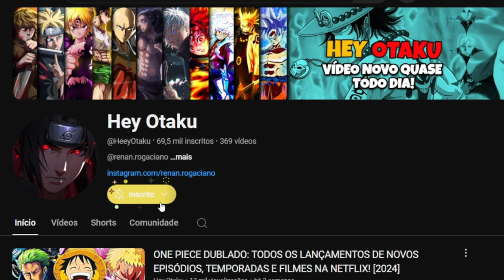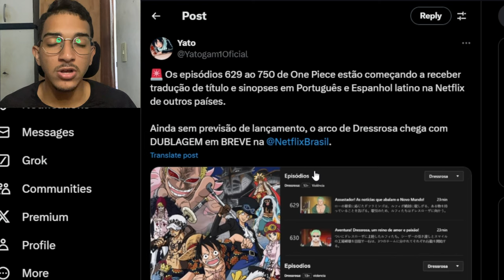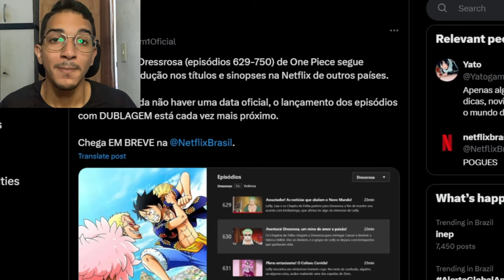ONE PIECE DUBLADO: DATA DE LANÇAMENTO DO ARCO DE DRESSROSA CONFIRMADA? | NETFLIX